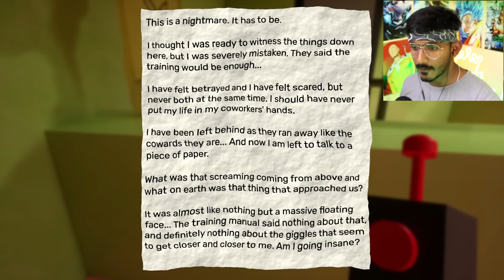GARTEN OF BANBAN 4 (full gameplay) - Tamil Horror Gameplay - STG